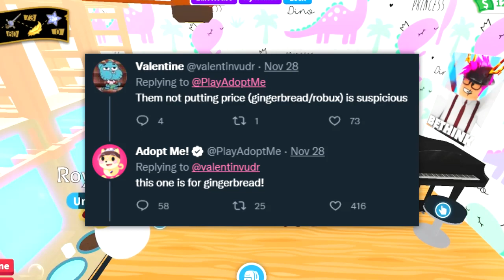*ALL* Winter 2022 CONFIRMED PETS!! | New PEPPERMINT Dragon (Adopt Me)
Hello! Today I played Roblox - Adopt Me and talked about all of the confirmed pets in the winter 2022 update! Make sure to check it out! Cya soon!